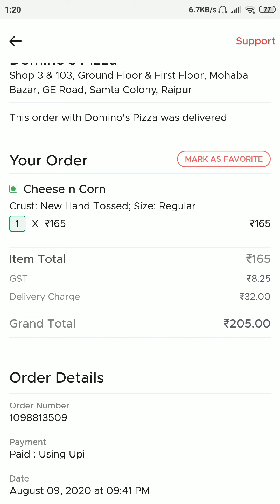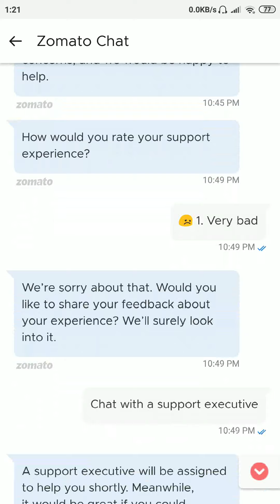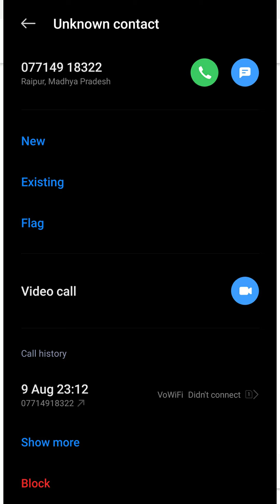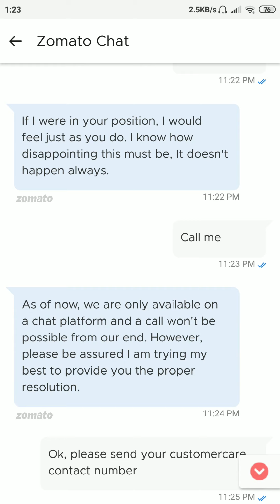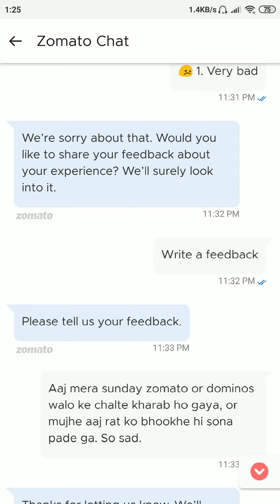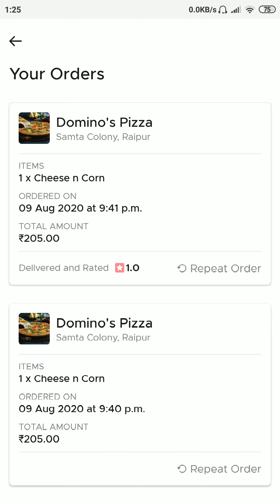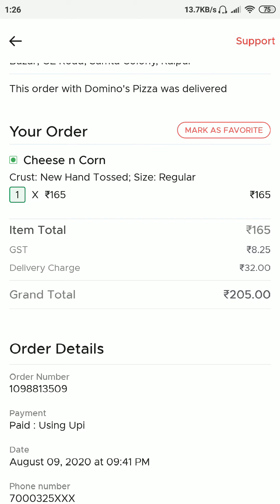Zomato ke chakkar me Bhookha hi rah gaya | Dominos Pizza Fraud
Very very thank you for my YT channel supporter and Video Watcher

Zomato ke chakkar me Bhookha hi rah gaya

Order Details
Order amount - 205.00
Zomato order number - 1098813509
Dominos order number - 360
Date: August 09, 2020 at 09:41 PM
Payment: Paid online by using UPI

Expected delivery time - 10:26 PM (Show on Zomato APP)
Order is out for delivery with Akhilesh CHandrakar (SMS send DONINOS, Time - 10:36 PM)

12:00 AM tak koi bhi order nahi aaya or na hi Dominos ke delivery boy ka koi call or SMS aaya.

zomato have no customer care number

Zomato fraud
Dominos fraud
Zomato and dominis fraud
zomato delivery fraud
dominos delivery fraud
zomato food delivery fraud
dominos food delivery fraud
Zomato customer care number
dominos customer care number
food delivery fraud
zomato customer care chat
food order
domino's pizza cheese n Corn
Khali prt
Bhookhe hi sona pad gaya
bhookh
zomato walo ne chuna laga diya
dominos pizza walo ne chuna laga diya
zomato vs dominos